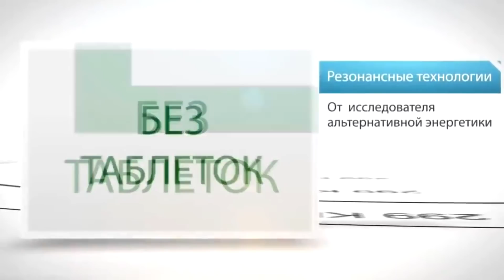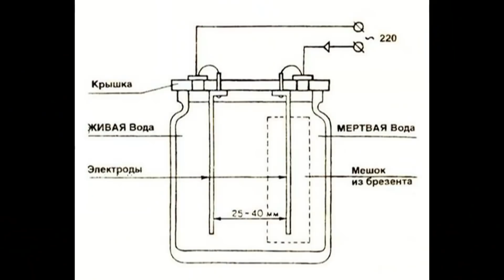Нам врали 1000 лет. Почему, это никто не использует???